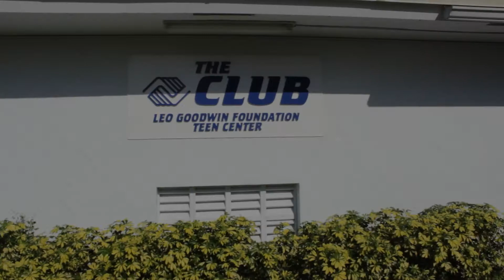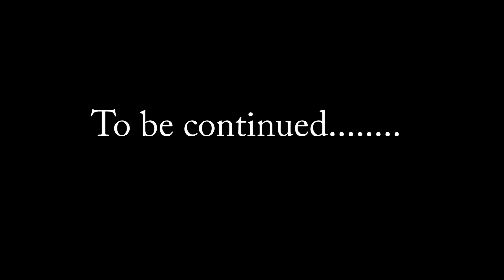Leo Goodwin Studio presents: Studio Flow - Ep 1